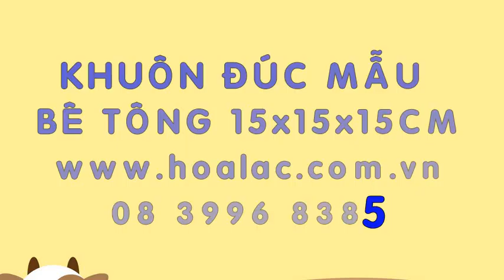Khuôn bê tông 150